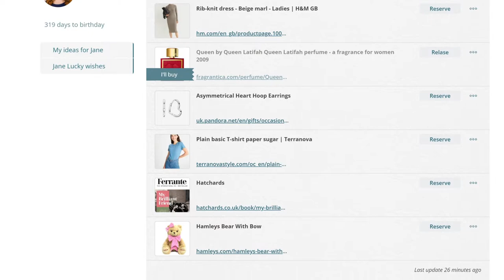How to ask for a gift? | Use the VOLO wishlist app | Birthday & Christmas Gift registry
to share your dream wishlist.
Use the web app in your browser or download the gift registry app to your Android/ iPhone.

So how to ask for a gift?
Send your wishlist to all your family members. Gift reservation system in our app will do the rest ;-)